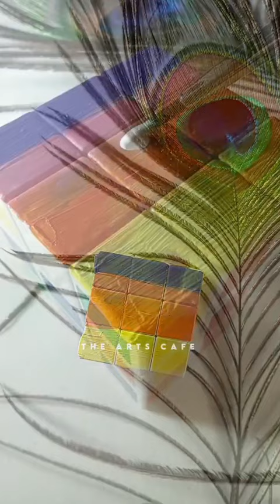Painting on Rubik's Cube😍❤️|| Radha Krishna painting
painting on Morpankh
how to Draw bal gopal
krishna painting
janmashtami painting
painting
Janmashtami drawing
krishna drawing
Janmashtami special
janmashtami krishna
janmashtami
abstract painting
colored pencils
radha krishna drawing,
radha krishna